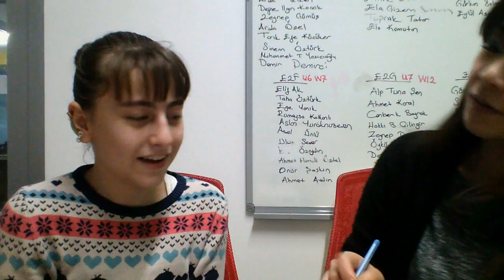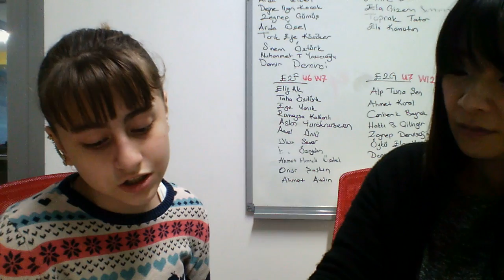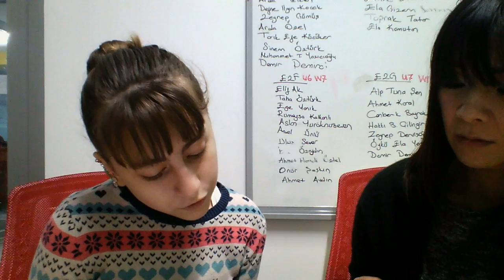SUDEM DEMIRCI E3A L3 U7